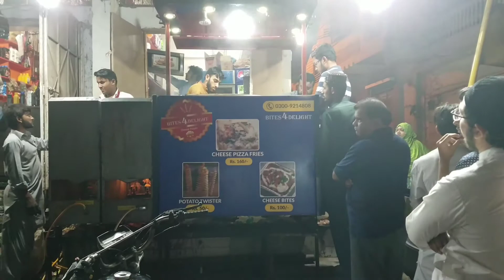Islamic Banking seminar | Ali Zone | 2018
Snapchat: Add me on Snapchat! Username: ali986393